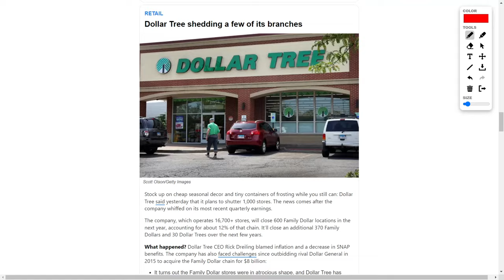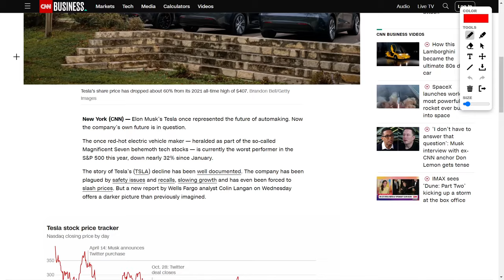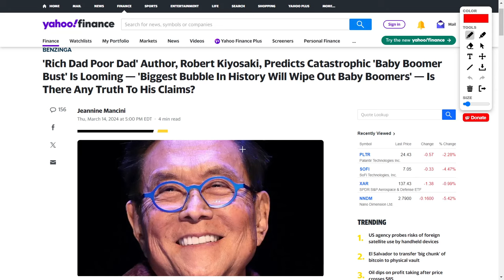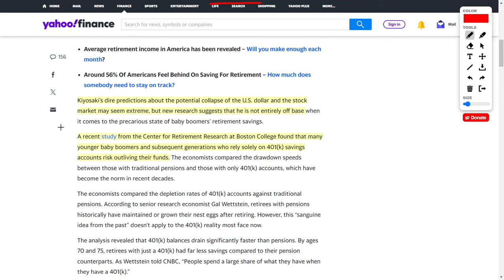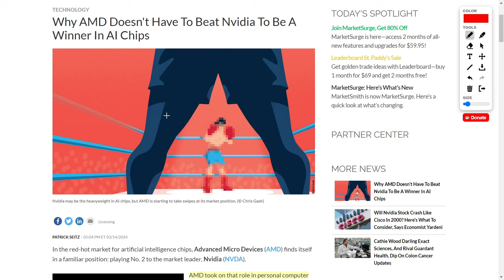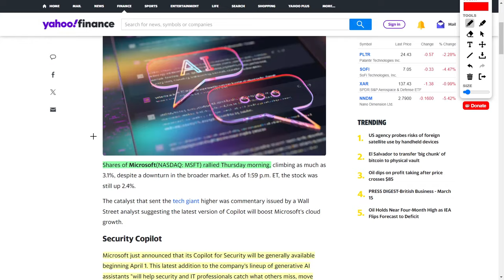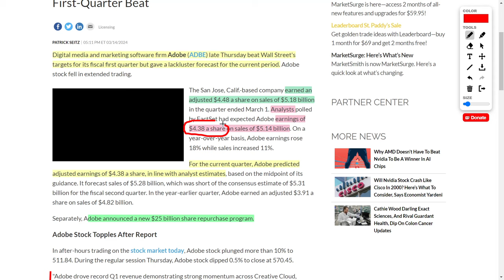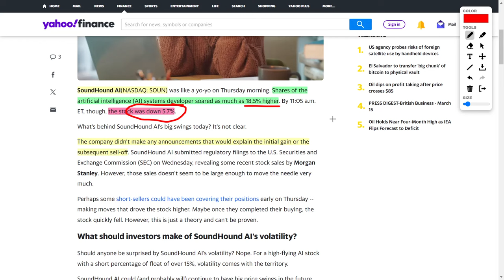Best Stocks To Buy: TSLA, NVDA, AMD, MSFT, AAPL, LLY, AMZN, BA, INTC, NVO, ADBE, and SOUN Stock!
Starting off, we've observed a mixed performance in the market, with notable declines in Nvidia and US Steel. The latter's decrease is attributed to President Biden's $14.9 billion sale to a Japanese company. While these setbacks can be disheartening, it's essential to keep an eye on the bigger picture.

On the bright side, Eli Lilly's partnership with Amazon for home delivery of their weight loss pharmaceutical, Z Hound, signifies a promising endeavor. It's an innovative move that could potentially impact their market presence positively.

Shifting focus to Tesla, despite recent challenges, some analysts view this as an opportune moment for investment, especially with their shares potentially dipping below $185. However, prudent research remains paramount before making any decisions.

Meanwhile, Boeing's recent incidents have led to a notable drop in share price. However, this presents a compelling opportunity for investors to consider, given Boeing's fundamental strength in the industry.

Now, turning to Robert Kiyosaki's cautionary words regarding market bubbles, it's crucial to approach such insights with a balanced perspective. Diversification and prudent investment strategies can mitigate potential risks.

Transitioning to the tech sector, Apple's acquisition of Darwin AI signifies a strategic move into the artificial intelligence space. Similarly, Microsoft's Co-Pilot for Security and Adobe's impressive earnings demonstrate resilience and innovation within the industry.

Finally, while SoundHound's recent volatility may raise eyebrows, it's essential for investors to exercise caution and conduct thorough due diligence before considering any investment in such companies.

In conclusion, while the market may present challenges, it also offers opportunities for strategic investment and growth. As always, thorough research and a diversified portfolio remain key principles for navigating the ever-changing landscape of finance. Thank you for joining me, and until next time, stay informed and optimistic!